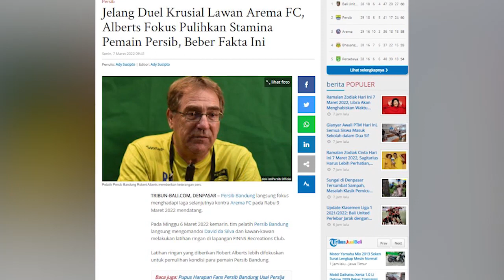BERITA BOLA | Jelang Duel Persib Bandung Vs Arema FC, Alberts Fokus Pulihkan Stamina Pemain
Persib Bandung langsung fokus menghadapi laga selanjutnya kontra Arema FC pada Rabu 9 Maret 2022 mendatang.
Pada Minggu 6 Maret 2022 kemarin, tim pelatih Persib Bandung langsung mengomandoi David da Silva dan kawan-kawan melakukan latihan ringan di lapangan FINNS Recreations Club.
Latihan ringan yang diberikan Robert Alberts lebih difokuskan untuk pemulihan kondisi para pemain Persib Bandung.

(OPA)